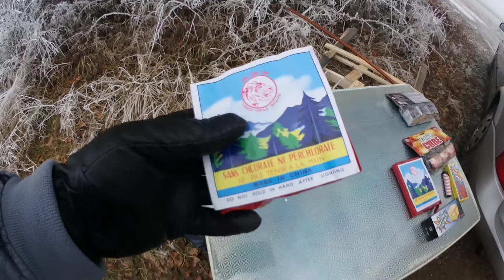Funke - China Böller D Neuheit Silvester 2016/2017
Die Böller von Funke haben am Endes des Jahres 2016 für einen riesigen Hype gesorgt, da sie sich sehr stark an der Optik von Böllern aus den 80ern orientieren und auch ähnlich laut sind! Mit 40€ pro 80er Pack zwar nicht ganz billig, aber trotzdem noch viel günstiger als The King von FireEvent und fast genau so laut und das auch noch bei einer besseren Optik und sehr guter Qualität.